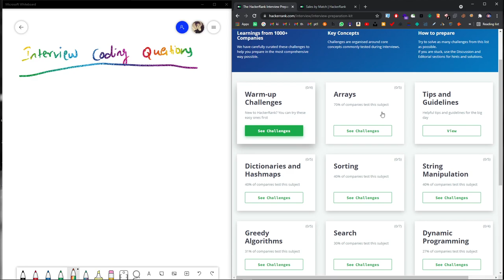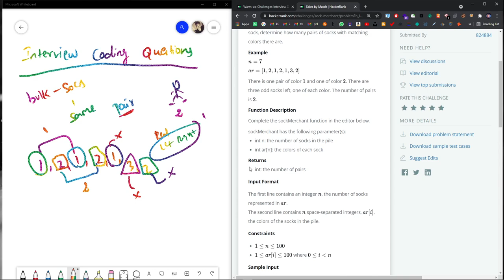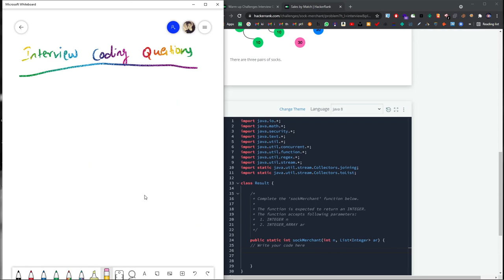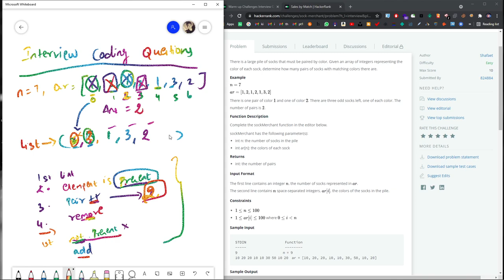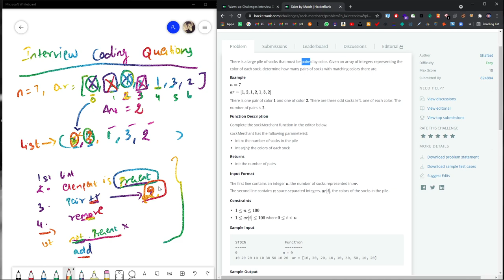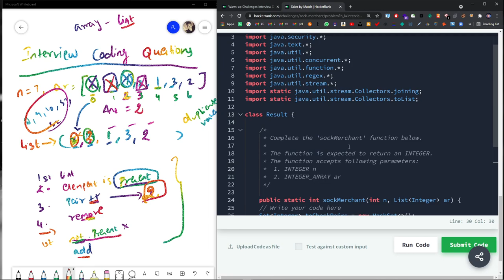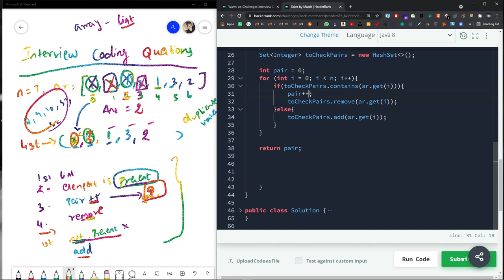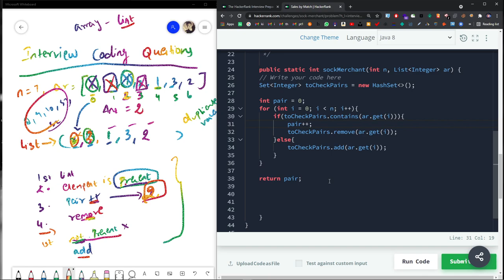Solve Coding Questions to Clear Interviews | Problem 1 | Software dev | Interview Preparation Kit